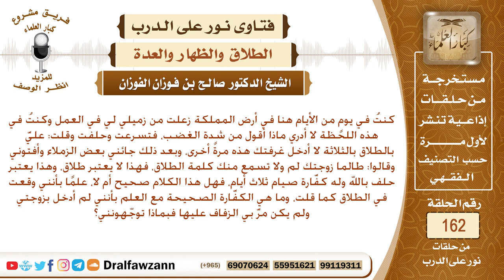حكم من حلف بالطلاق ثلاثا ساعة الغضب، وما حكم زوجته التي لم يدخل بها؟ الشيخ صالح الفوزان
نص السؤال: كنتُ في يومٍ من الأيام هنا في أرض المملكة زعلت من زميلي لي في العمل وكنتُ في هذه اللحظة لا أدري ماذا أقول من شدة الغضب، فتسرعت وحلفت وقلت: عليَّ بالطلاق بالثلاثة لا أدخل غرفتك هذه مرةً أخرى، وبعد ذلك جائني بعض الزملاء وأفتوني وقالوا: طالما زوجتك لم ولا تسمع منك كلمة الطلاق، فهذا لا يعتبر طلاق، وهذا يعتبر حلف بالله وله كفَّارة صيام ثلاث أيام، فهل هذا الكلام صحيح أم لا، علمًا بأنني وقعت في الطلاق كما قلت، وما هي الكفَّارة الصحيحة مع العلم بأنني لم أدخل بزوجتي ولم يكن مرَّ بي الزفاف عليها فبماذا توجّهونني؟
السيرة الذاتية :
للاشتراك في قناة الشيخ صالح الفوزان

رئيس الفريق
لمشروع كبار العلماء